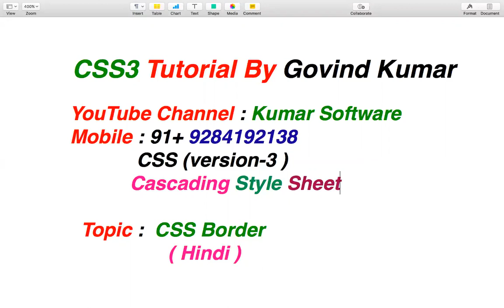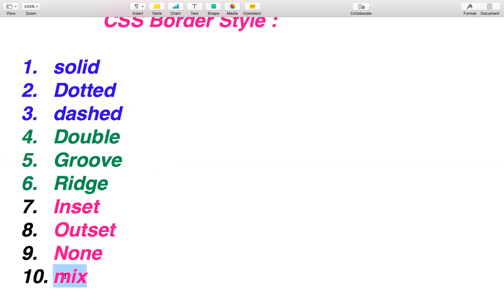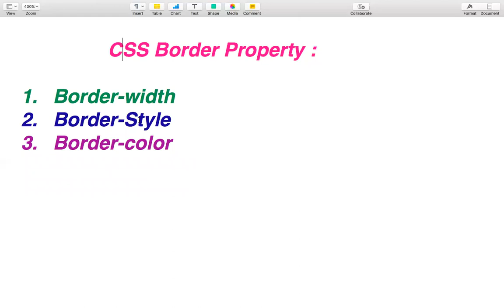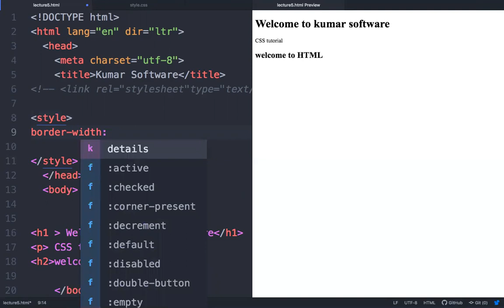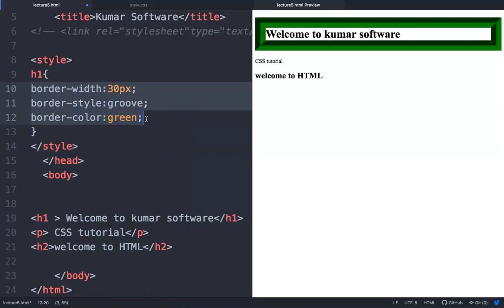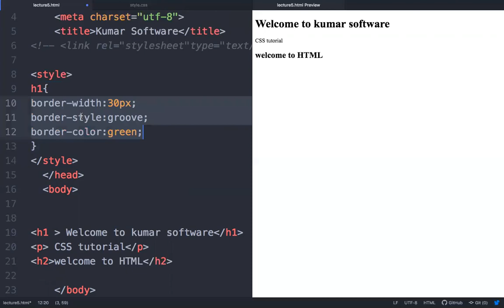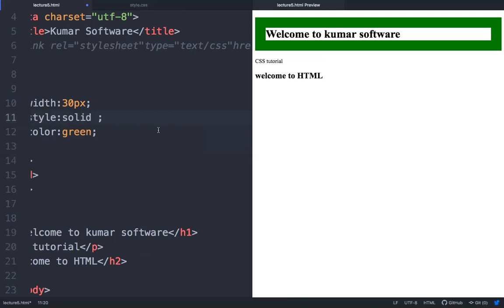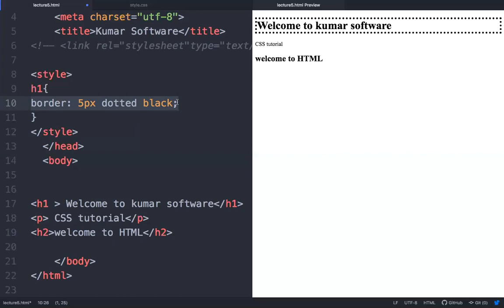CSS Border ( Lecture-7 ) in Hindi.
Hello Friends, in this tutorial we will learn about border and all property of border.